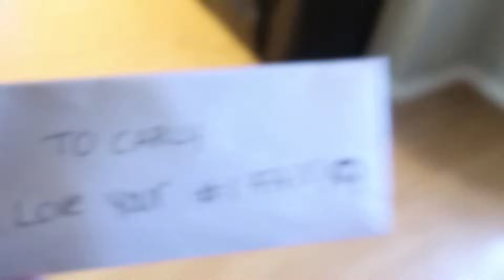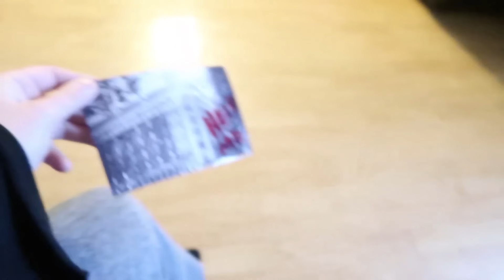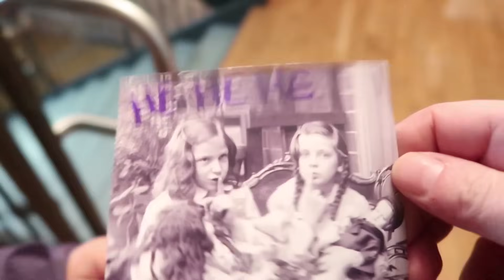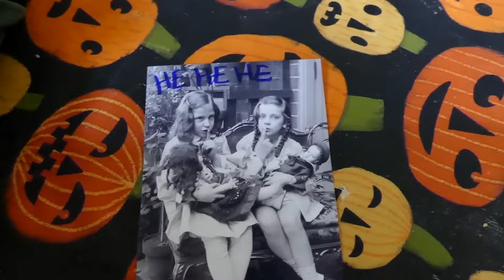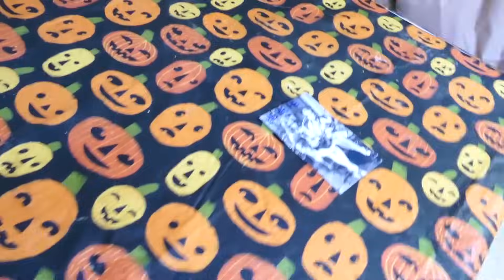Come Play With Us! Who Is The Doll Maker? Escaping The Doll Maker! The Doll Maker Returns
Hey guys,
Today Carlie was going to do a video with our dog Loki, when a strange letter came to the door with an old picture, we follow the clues and find another strange porcelain doll, when we get home their is another doll! What is going on?

music.ly @ carlaylee